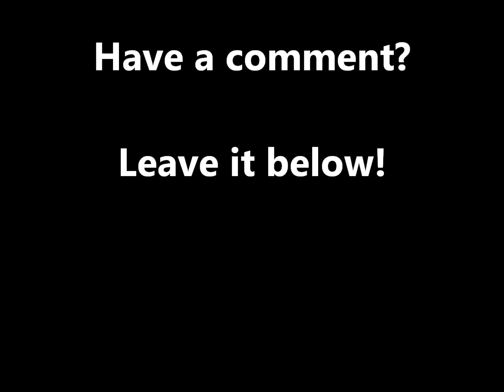Why magnet motors can not work (part 2)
***ANNOUNCEMENT 2/2/2014***
**MOST IMPORTANT ANNOUNCEMENT TO DATE!**

I recently received notice that HHOinfo's channel has been forcibly taken down likely by people falsely marking his channel as spam.

We already know people who take advantage of the innocent by selling 'plans/investments' in their 'magnet motors' and/or 'HHO' have no scruples and if allowed to get away with this then will only continue to target everyone else who stands in their way of stealing from well intentioned people.

This MUST be brought to YouTube's attention! Call, email, message, make videos, let others know and let's get Allen his channel back!

***ANNOUNCEMENT 9/29/2013***
I can't believe I am posting this, but...
There is a new 'app' available for your phone that is so cool I am almost tempted to break down and buy a cell just to have this application. Here is the link:

bleeeap...

***ANNOUNCEMENT 9/15/2013
I have edited two comments in this video!

Both were made by me and frankly they were too rude even for my tastes so have been edited to be more lame.

Thank you for your patience, the normally scheduled description will return at the end of this sentence, bleeeeep...

***ANNOUNCEMENT 8/1/2013
HHOinfo has put up a new and interesting video on HHO, be sure to check it out!

***ANNOUNCEMENT 5/28/2013***
There is a fellow youtuber with information about HHO (using electrolytic cells to produce hydrogen from water to supposedly increase the fuel economy of internal combustion engines). It is an interesting channel and worth a visit! Here is the link:

***ANNOUNCEMENT 5/14/2013***
There have been many questions raised about our current understanding of Physics, listed below is a very useful forum full of people very knowledgeable about this topic, and is a good place to learn even more about science than our comment section. I have used it extensively and find it a valuable resource!

***ANNOUNCEMENT 4/8/2013***  @TheOldScientist

There have been comments lately about the Steorn motor and the inventors claims about overunity. Here is a link to a fellow YouTuber, TheOldScientist, that built a replica for testing:

***ANNOUNCEMENT 4/1/2013***
V-gate motors seem to keep coming up in the comment section so here is a link to the first in a 3 part series about building a replica 'motor' by Isaiahritchey.

There are also many other beautiful replica's on his channel, very interesting stuff!

***NOW BACK TO OUR REGULARLY SCHEDULED DESCRIPTION***

Part 2 of the continuing series on why all magnet powered motors can not work